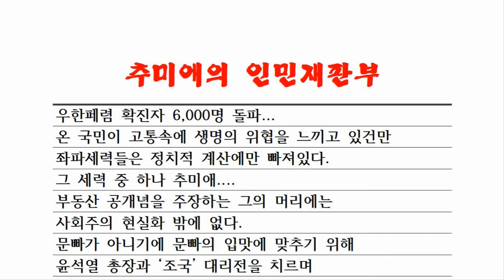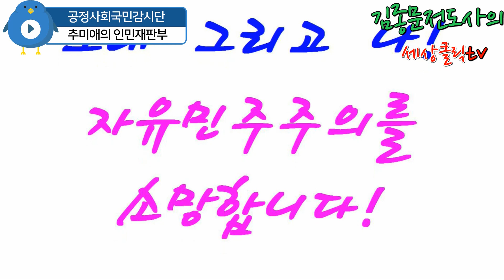[고발]우한폐렴으로 확인 "추미애의 인민재판부(문재인과 그 집단!)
우한페렴으로 국민들이 고통속에서 헤메일때도 그들의 본색은 감추지 못했다.
추미애의 법무부가 인민재판부임을 확인하는 이미지를 화보로 역었습니다,

우리는 자유민주주의를 소망합니다